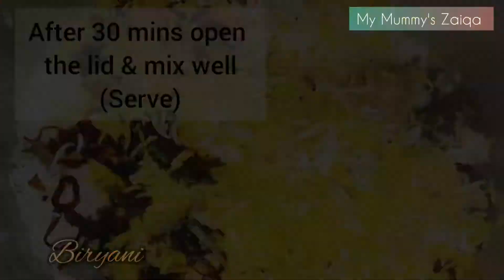Eid Spl.🌙EID THALI by My Mummy's Zaiqa || Eid Recipes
Eid Thali Menu includes:
Rasmalai
Malai Kabab
Galouti Kabab
Biryani
Raita